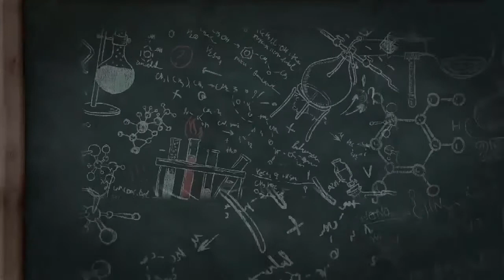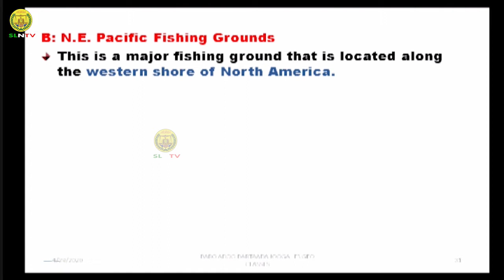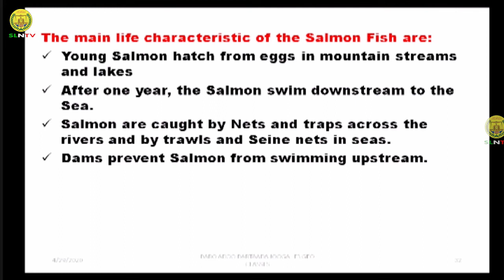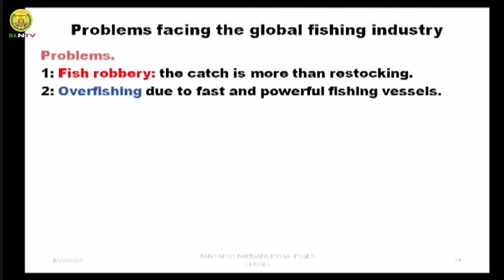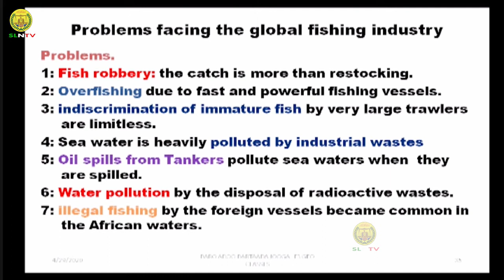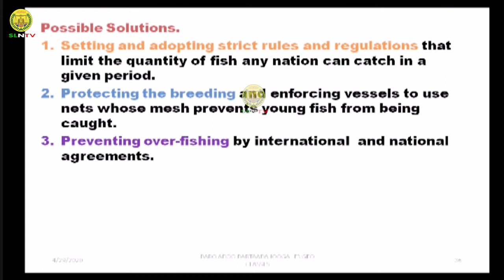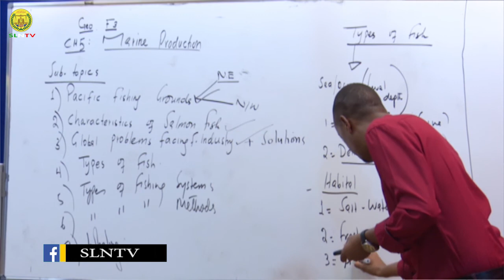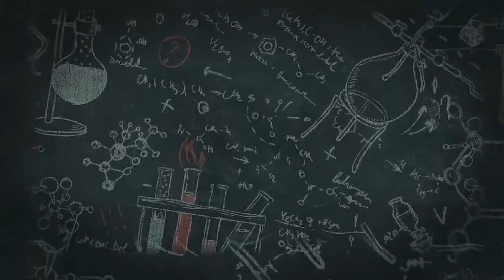Casharka 3-aad 'GEOGRAPHY FORM THREE Chapter-5 Isniin. 07/05/2020